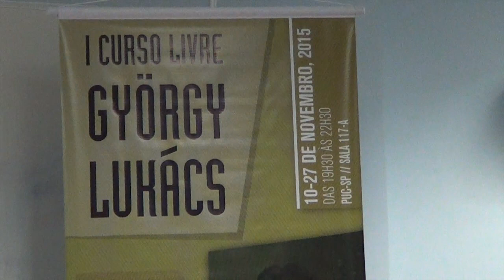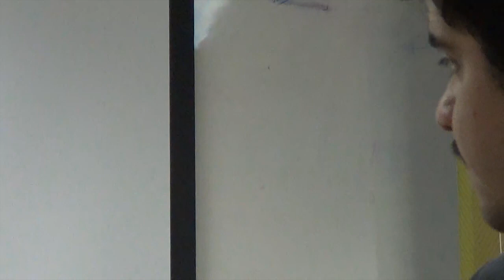Lukács: em defesa do realismo // Curso Livre Lukács // Celso Frederico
O curso é composto de 10 aulas abertas apresentadas por alguns dos maiores estudiosos da obra lukácsiana no Brasil.

Esta aula inaugural do I Curso Livre Lukács ministrada por Celso Frederico no dia 10/11/15 foi marcada por uma cerimônia de celebração do aniversário de 20 anos da Boitempo e de lançamento da coleção Biblioteca Lukács, coordenada por José Paulo Netto, com a publicação do até então inédito "Reboquismo e dialética: uma resposta aos críticos de História e consciência de classe", do filósofo húngaro. O curso dá continuidade a uma tradição de cursos livres organizados pela Boitempo, tendo a primeira edição de seu prestigiado Curso Livre Marx-Engels sido realizada em 2008, também em parceria com a PUC-SP.

Aula inaugural com Celso Frederico (USP)

com Antonio Carlos Mazzeo (PUC-SP/USP)
Lançamento do livro Reboquismo e dialética de György Lukács (Boitempo Editorial)

Livia Cotrim (FSA) e Carlos Eduardo Ornelas Berriel (UNICAMP)

com Vitor Bartoletti Sartori (UFMG) e Rodolfo Costa Machado (NEHTIPO)

com Beatriz Costa Abramides (PUC-SP) e Claudinei Cássio de Rezende (NEHTIPO)

com José Paulo Netto (UFRJ) e Ronaldo Vielmi Fortes (UFJF-MG)

com Arlenice Almeida da Silva (UNIFESP)

com Maria Angélica Borges (PUC-SP) e Felipe Ramos Musetti (NEHTIPO)

➒ Via prussiana, imperialismo e a crítica ontológica da economia política
com Antonio Rago Filho (PUC-SP) e Ivan Cotrim (FSA)

com Ester Vaisman (UFMG)

Realizado pela Boitempo, em parceria com o Programa de Estudos Pós-Graduados em História e com o Programa de Estudos Pós-Graduados em Serviço Social da Pontifícia Universidade Católica de São Paulo (PUC-SP), o evento teve apoio da APROPUC (Associação dos Professores da PUC-SP), CACS (Centro Acadêmico de Ciências Sociais); CEHAL – Centro de Estudos de História Latinoamericana), HIMEPE (História, Memória e Pensamento Econômico), NEAM (Núcleo de Estudos e Aprofundamento Marxista), NEHTIPO (Núcleo de Estudos de História: Trabalho, Ideologia e Poder), NETRAB (Núcleo de Estudos e Pesquisa Trabalho e Profissão) NEPEDH (Núcleo de Estudo e Pesquisa em Ética e Direitos Humanos), NEPI (Núcleo de Estudos e Pesquisa sobre Identidade), Colegiado de Ciências Sociais da Fundação Santo André (FSA) e do Grupo de Estudos “Filosofia Política Contemporânea”.